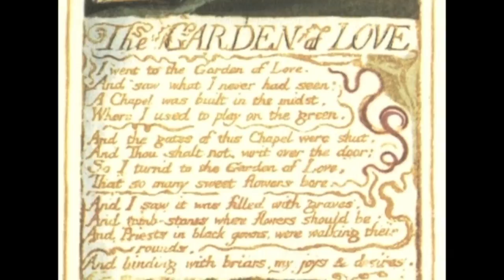TEDxPittsburgh - Jason Kush - Saxophone Fusion/Garden of Love by Jacob ter Veldhuis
Dr. Jason Kush, soprano saxophone
Garden of Love, composed by Jacob ter Veldhuis (Jacob TV)
poem by William Blake
video by Dr. Jason Kush